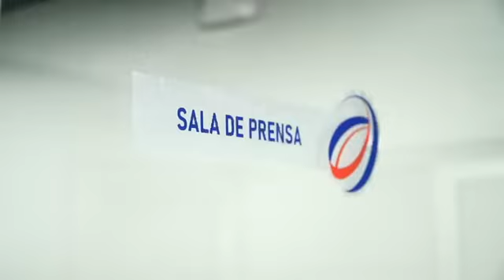MARÍA MOSCOSO| DIRECTORA DE INFRAESTRUCTURA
"Para el año 2023 estamos trabajando en el proyecto del Centro de Alto Rendimiento en San Cristóbal." ✍

Resumen de actividades del año 2022 y planes a futuro en el departamento de infraestructura de Fedofútbol🎥⚽🇩🇴